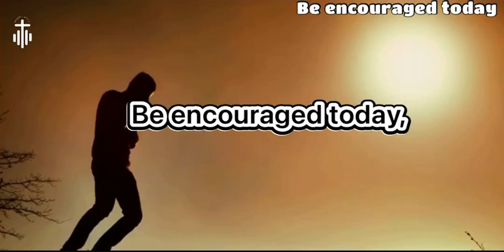Be encouraged today